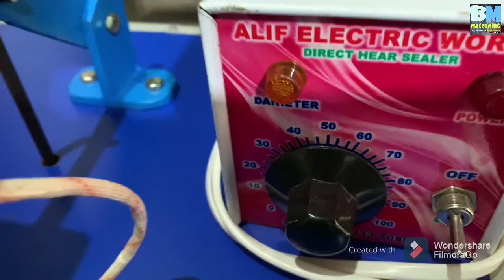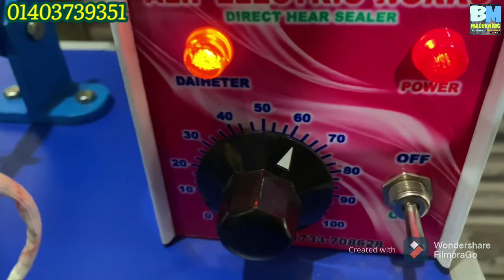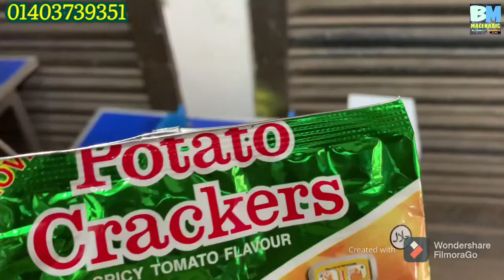প্যাকেজিং মেশিন চা পাতা, চানাচুর ডিটার্জেন্ট ইত্যাদি ॥01403739351॥ বিসমিল্লাহ মেশিনারীজ॥ চকবাজার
বিসমিল্লাহ মেশিনারীজ

ঠিকানা: ৬৭, নন্দ কুমার দও রোড, চুরিহাট্রা, চকবাজার ঢাকা।

এখানে চা পাতা, চিপ্স, চানাচুর, ডিটার্জিন্ট প্যাকেট করার মেশিন বিক্রি হয়।
মেশিনটি নিতে সরাসরি কল করুন।